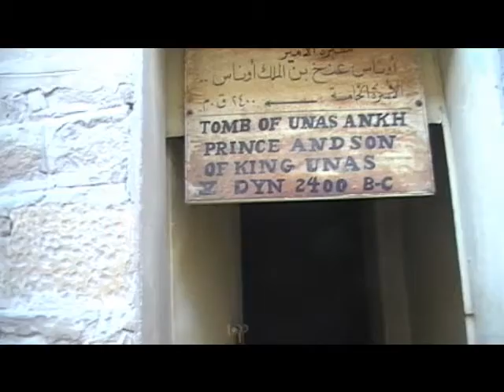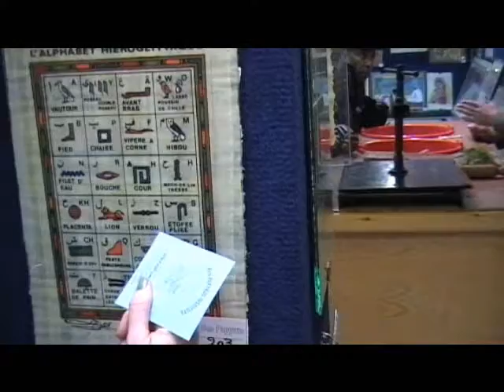GIZA 2011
Egypt